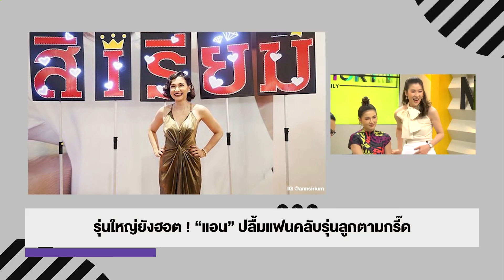เเฟนคลับฟินคู่จิ้น ! "เเอน-เชียร์" หอมเเก้มกลางรายการ DARASTORY